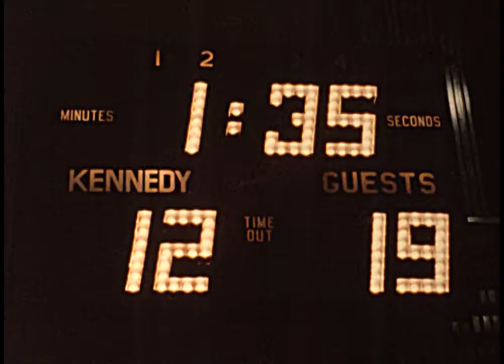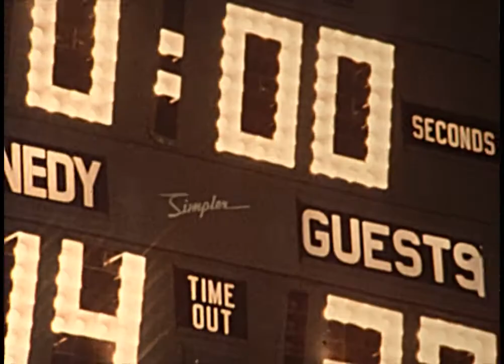1975 Girls Basketball State Championship game, clips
Short clips of the 1975 AHA Girls State Championship game that was won by Academy of Holy Angels